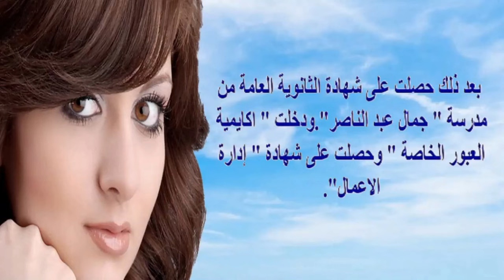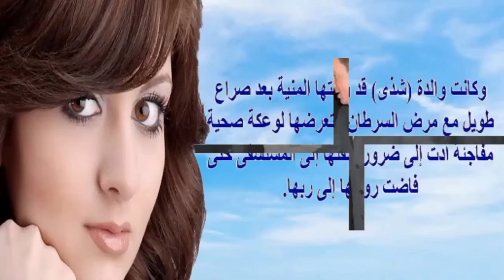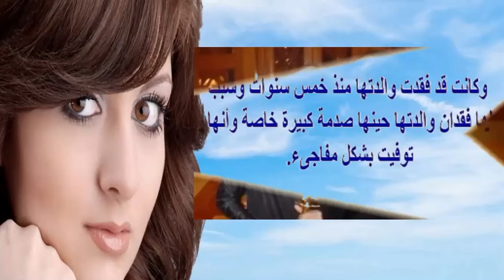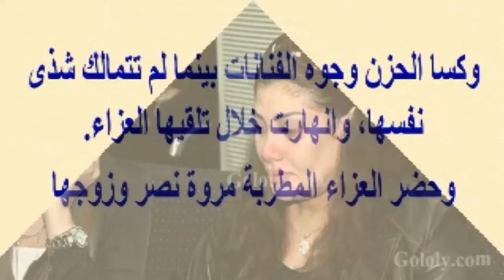شذى تعلن إنفصالها بعد حوالى سنة ونصف زواج وسبب إصابتها بالإكتئاب مؤخرا وتكشف مرض مطرب مصرى شهير